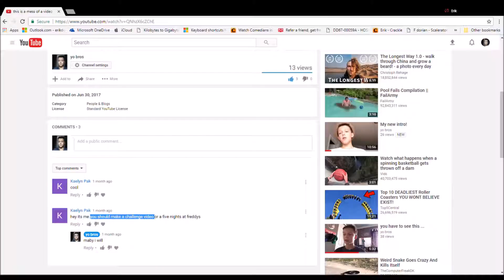Last day of summer skit